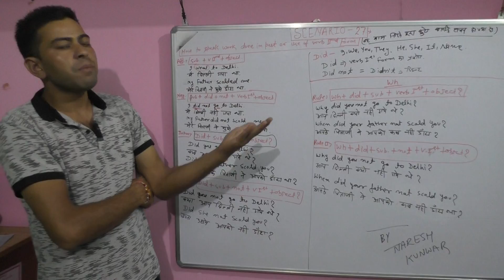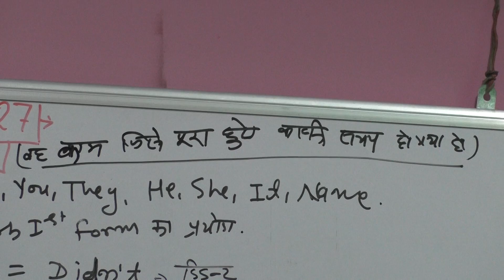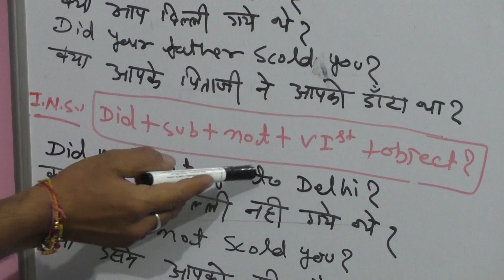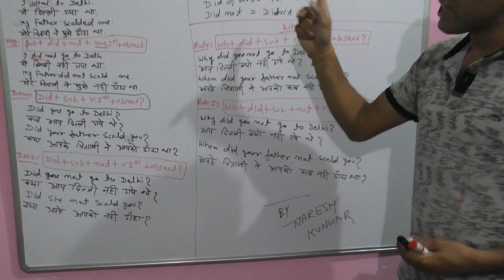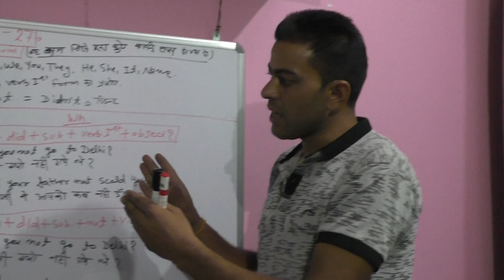SCENARIO - 27,जो कार्य भूतकाल में हो गया था को या "VERB" की 2nd फॉर्म का प्रयोग करना सीखें चुटकी में